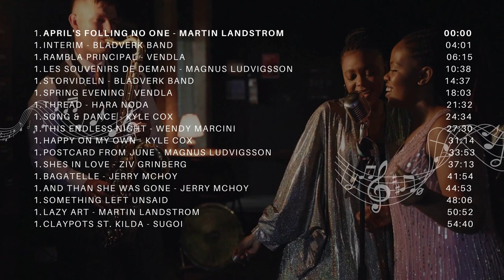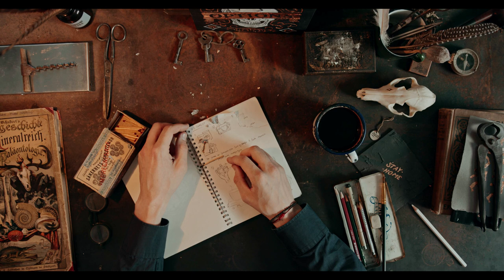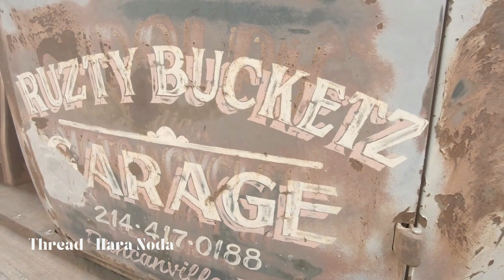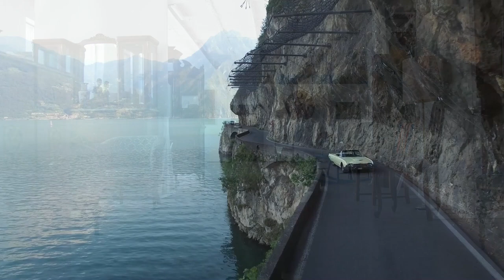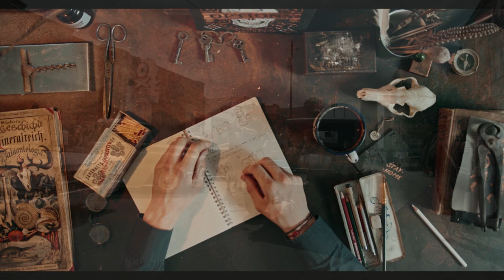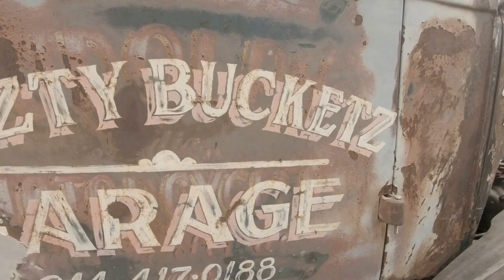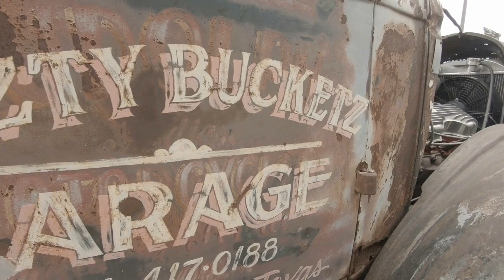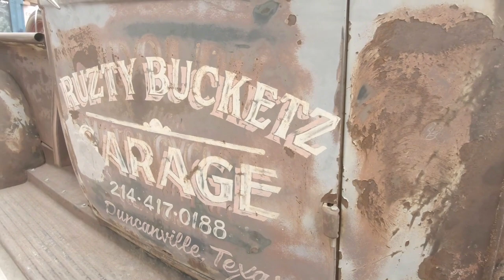Time-Tested Jazz: Traditional Retro Jazz for Music Lovers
Music aficionados and jazz fans, join us for this classic journey through the magic of traditional jazz! Appreciate the timeless sounds of classic jazz and relax with some of the most beloved classics of all time. Let the smooth and soothing melodies of traditional retro jazz soothe your soul and lead you away to a world of nostalgia and relaxation.

00:00:00 - April's Fooling No One - Martin landstrom
00:04:01 - Interim - Bladverk Band
00:06:15 - Rambla Principal - Vendla
00:10:38 - Les Souvenirs de Demain - Magnus Ludvigsson
00:14:37 - Storvideln - Bladverk Band
00:18:03 - Spring Evening - Vendla
00:21:32 - Thread - Hara Noda
00:24:34 - Song & Dance - Kyle Cox
00:27:30 - This Endless Night - Wendy Marcini
00:31:14 - Happy on My Own - Kyle Cox
00:33:53 - Postcard from June - Magnus Ludvigsson
00:41:54 - Shes in Love - Ziv Grinberg
00:44:53 - Bagatelle - Jerry McHoy
00:48:06 - And than She was Gone - Jerry McHoy
00:50:52 - Lazy Art - Martin Landstrom
00:54:40 - Claypots St. Kilda - Sugoi